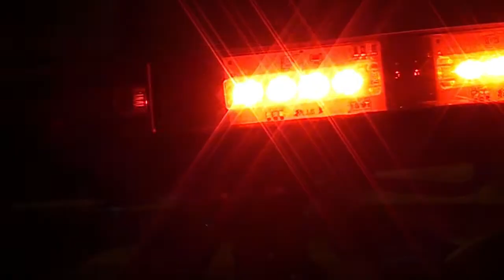PRINCIPAL SUSPEITO DE ASSASSINAR MOTOTAXISTA É PRESO EM MENOS DE 24 HORAS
Antônio Cláudio Canuto foi preso em menos de 24 horas após ter assassinado o mototaxista Paulo Santos com uma facada na região do pescoço, na ultima sexta feira dia 28/06.